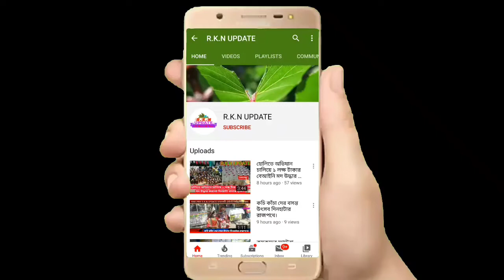পীরজাদা আব্বাস সিদ্দিকী উপর ‌হামলার তীব্র প্রতিবাদ জানালো ওয়েলফেয়ার পার্টির রাজ্য সভাপতি মনসা সেন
পীরজাদা আব্বাস সিদ্দিকী উপর ‌হামলার তীব্র প্রতিবাদ জানালো ওয়েলফেয়ার পার্টির রাজ্য সভাপতি শ্রী মনসা সেন